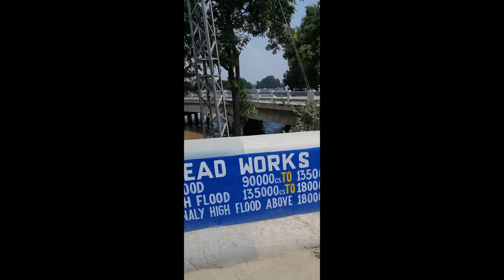Visit to Head Baloki on Flooded River Ravi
CoolConceptsinPhysiology More goodies on the channel
PHYSIOLOGY CONTENT: